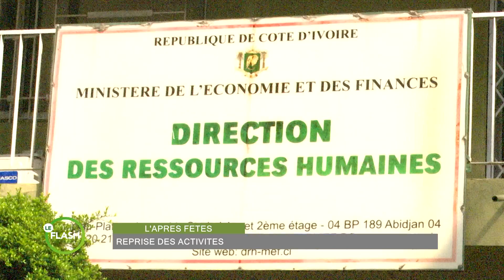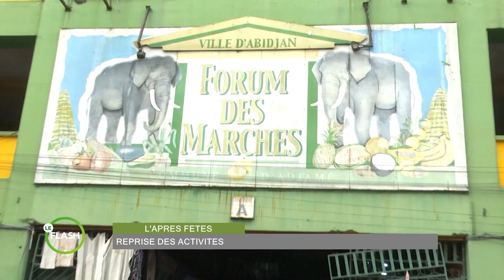Le Flash de 17 Heures 30 de RTI 2 du 02 janvier 2024 par Guy-Michel Ablé